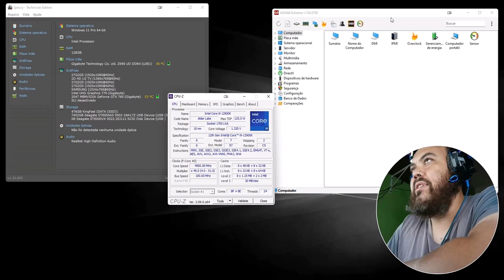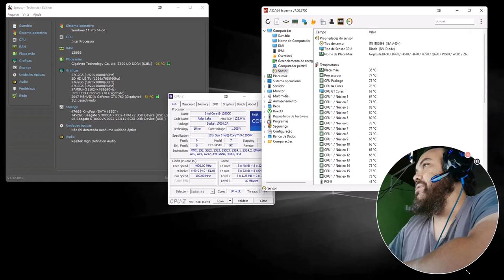Como Medir a TEMPERATURA do seu PC em Tempo Real